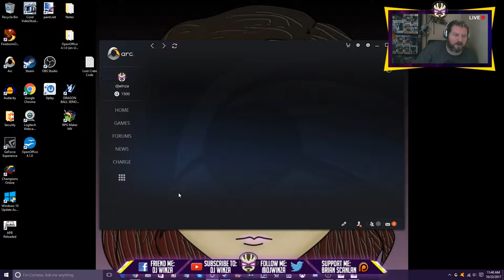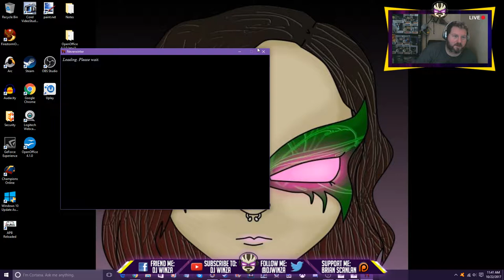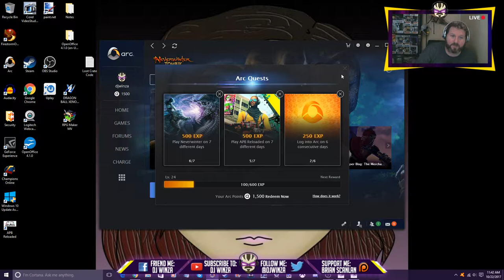Final Fantasy IV The After Years: Being And Athletic Supporter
All the support you could shake a stick at, and then some. Now I want Dim Sum... Omnomnom!